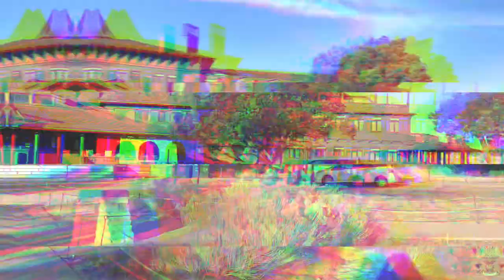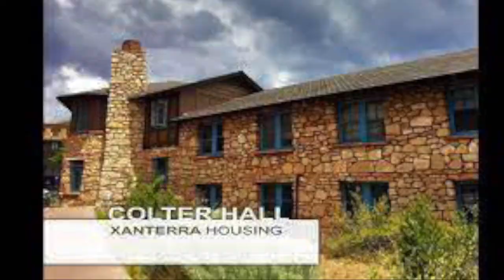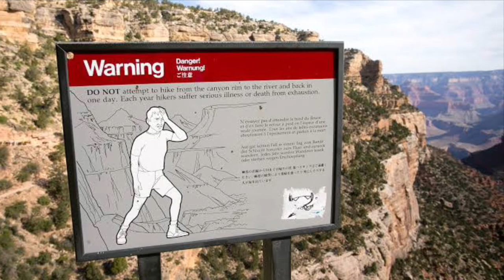Grand Canyon National Park: Travel Tips From Employee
Hi Mga Kanegs ,

Sorry kung medyo natagalan ako bago nagupload , I accidentally deleted my last 3 video i am about to upload for you and i can't retrieve it 😢 But  I hope .

Again thank you so much mga kanegs for all the
support and love that you all given me

Credit to the Real owner of the Music